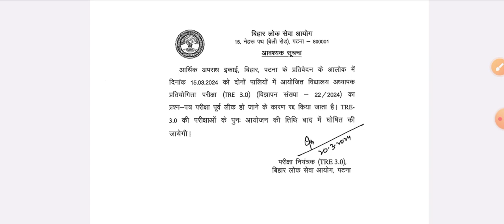BPSC TRE 3.0 प्रश्न पत्र लीक होने के करण परीक्षा रद्द 🔥 बच्चों के भविष्य के साथ खिलवाड़ 🙏😭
बिहार शिक्षक भर्ती दिनांक 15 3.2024 को होने वाली परीक्षा का प्रश्न पत्र लीक होने के कारण परीक्षा को रद्द कर दिया गया है।
परीक्षा की नई तिथिआयोग की तरफ से बाद में घोषित की जाएगी ।

बिहार शिक्षक भर्ती से संबंधित हर जानकारी आपको इसी चैनल के माध्यम सेदी जाएगी ।